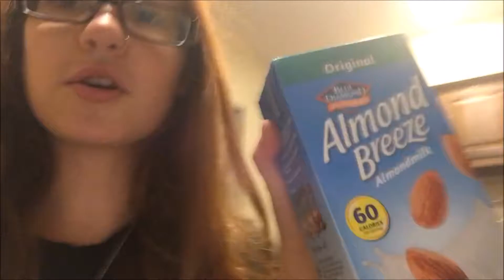GOING VEGAN STRUGGLE VLOG 1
Hello everyone I hope this video helps those who are also on the path to becoming a vegan. I made a video almost a year ago thinking about changing my life style to become a vegan. The past few moths I have taken the concept of thinking to applying myself to becoming committed to changing my life style. first I decided to do this because my mother has a thyroid condition and after doing some research I found that a plant based diet would help her. So we cut meat out of our diet and that was surprisingly pretty easy for me. currently i'm in the process of cutting dairy out so far it has been a struggle they put dairy in a lot of things you wouldn't think of such as bread crumbs.  my next struggle vlog will address me cutting out dairy. I really hope that this video helps those who want to become a vegan. I thought about making videos like this because in all the vegan you-tubers I watched I haven't really seen anyone vlog their struggle so yeah. please comment below if you have any questions or request for videos. also I just want to point out i'm not pushing this lifestyle on anyone (other than my mother) so please only comment positive things if you don't like videos like this I still make makeup videos and monthly favorites just let me know what you would like to see